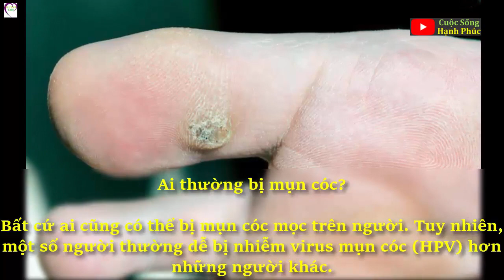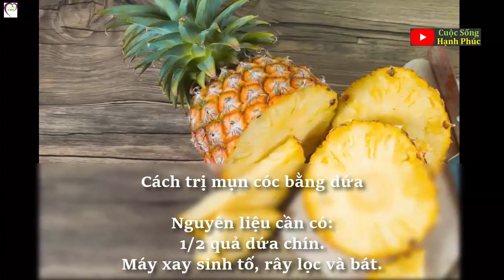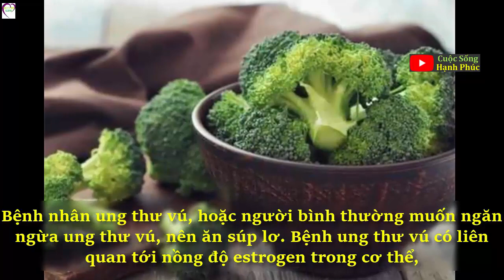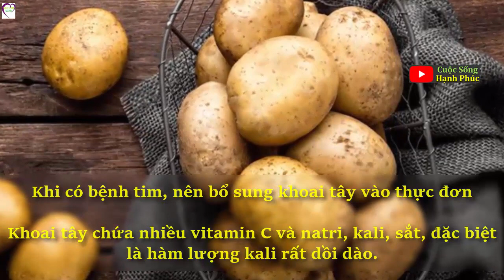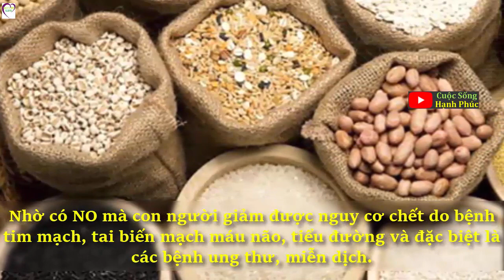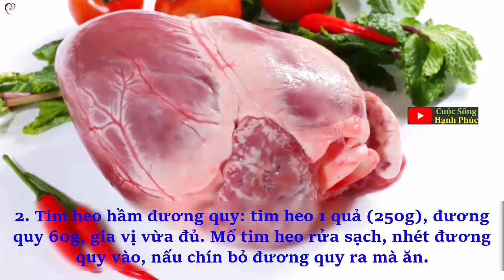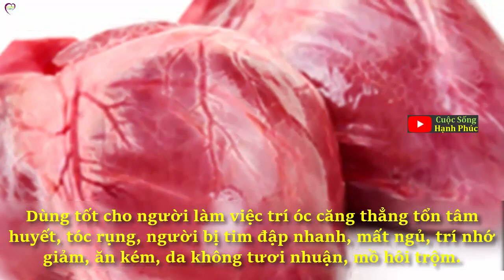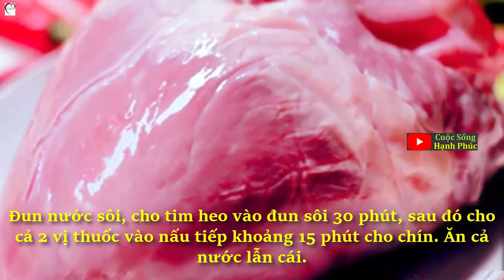Dùng 1 nửa quả dứa theo cách này, mụn cóc tự mất không để lại 1 dấu vết gì sau 1 lần sử dụng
Trong dứa chứa nhiều Kcal, Caroten, Vitamin B1, C cùng các chất khoáng như Fe, Cu, protein,… do đó dứa có công dụng trị mụn cóc hiệu quả. Ngoài ra, dứa còn có tác dụng trị mụn đầu đen nhanh chóng do chứa nhiều vitamin C.